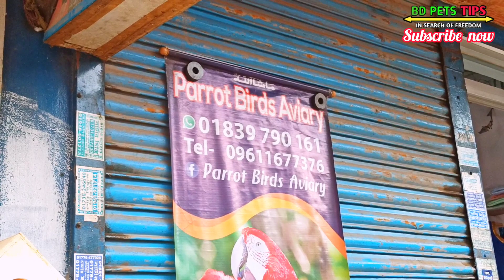বিদেশী পাখিতে ছড়াছড়ি | মিরপুর-১ পাখির হাট | Mirpur pakhir hat | Price | Birds | Tongi pakhir hat